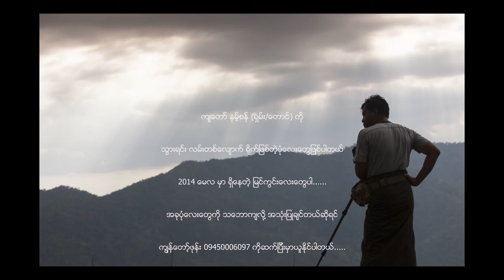Namsang photo slide